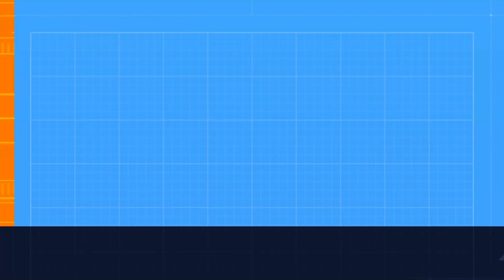Handicap Match : Brock Lesnar '01 Vs Yokozuna & Rikishi